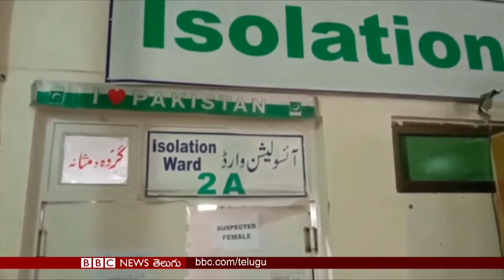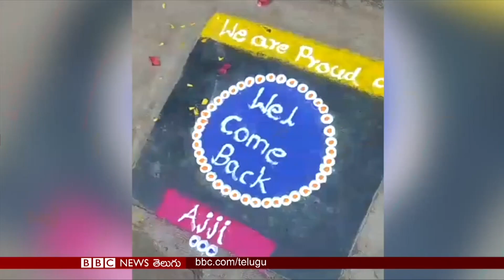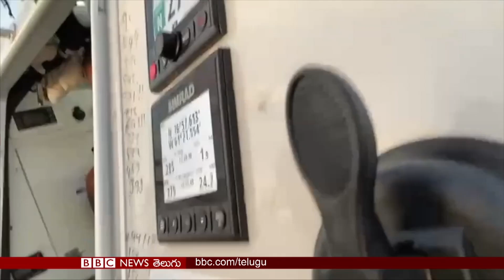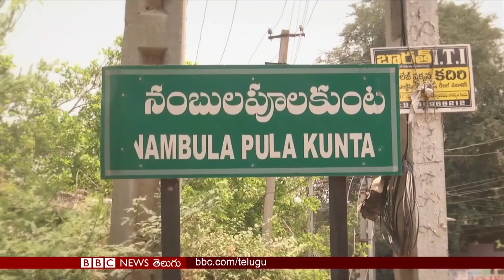Indian Variant : భారత్‌లో కరోనాను అదుపు చేయకపోతే, ప్రపంచ దేశాలకు ముప్పు తప్పదా? | BBC Telugu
భారత్‌లో కేసుల సంఖ్య పెరగడానికి కొత్త వేరియంట్లే కారణమా? త్వరలో నియంత్రించకపోతే.. ప్రపంచ దేశాలకు ముప్పుతప్పదా? పాకిస్తాన్‌లో నెమ్మదిగా సాగుతున్న వ్యాక్సినేషన్... కోవిడ్ రోగులతో కిటకిటలాడుతున్న ఆస్పత్రులు... రంగంలోకి దిగిన సైన్యం... కోవిడ్ నుంచి కోలుకుని కొండెక్కిన బామ్మ... మానసిక ఆరోగ్యంపై అవగాహన పెంచేందుకు అట్లాంటిక్ మీదుగా ఐదు వేల కిలోమీటర్ల సాహస యాత్ర.. అనంతపురం ఎడారి బతుకుల్లో  మూడు పంటలు పండిస్తున్నవాటర్ షెడ్ పథకం...  వంటి మరిన్ని విశేషాలు 07 మే 2021 బీబీసీ ప్రపంచంలో